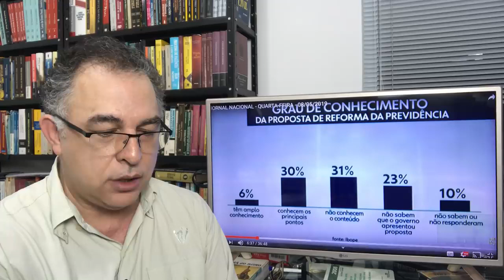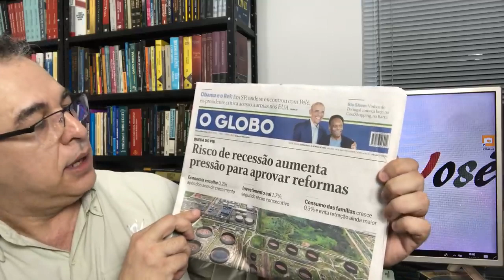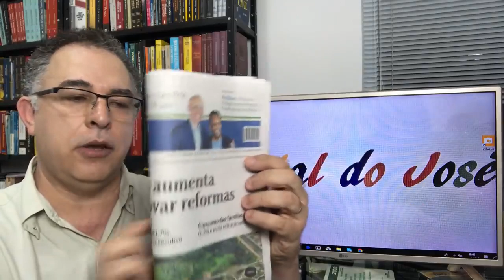Prepare - se GLOBO faz mudança radical no discurso da reforma da previdência!